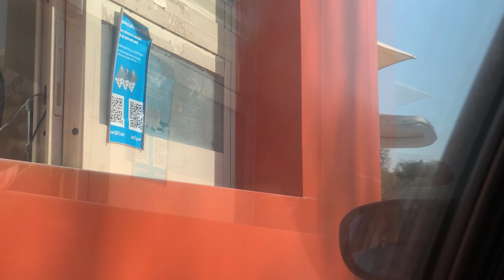Mushrif park Dubai//park in uae//mushrif national park Dubai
A day in mushrif park Dubai